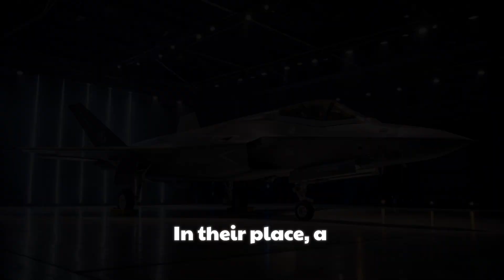New 2026 F-47 NGAD – The 6th-Gen Stealth Fighter That Changes Air Combat Forever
2026 F-47 NGAD – The 6th-Gen Stealth Fighter That Changes Air Combat Forever

Description:

The future of air dominance has arrived. The 2026 F-47 NGAD (Next Generation Air Dominance) is the most advanced fighter jet ever created — a true 6th-generation marvel designed to replace the F-22 Raptor and redefine aerial warfare.
Built by the U.S. Air Force and top defense innovators, the F-47 combines AI-assisted flight, adaptive stealth, and hypersonic weaponry into one unstoppable machine. With its pilot-optional system, drone teaming capability, and next-level situational awareness, this jet is not just a weapon — it’s a revolution.
Moto Focus explores how the F-47 NGAD could make every other fighter obsolete and dominate the skies of the future.

 Cover Titles:

F-47 NGAD – The 6th-Gen Fighter the World Wasn’t Ready For

2026 F-47 NGAD – America’s Invisible Sky Beast

The F-22’s Successor Has Arrived – Meet the F-47 NGAD

F-47 NGAD – AI-Powered Jet That Flies Itself

The Future of Warplanes – 2026 F-47 NGAD Revealed

F-47 NGAD – Stealth So Advanced, Radar Can’t Find It

America’s Secret Jet Exposed – The F-47 NGAD

F-47 NGAD vs F-35 – The Battle for Air Superiority

The Jet That Thinks for Itself – F-47 NGAD 2026

Next-Gen Air Dominance – The F-47 Is a Game Changer